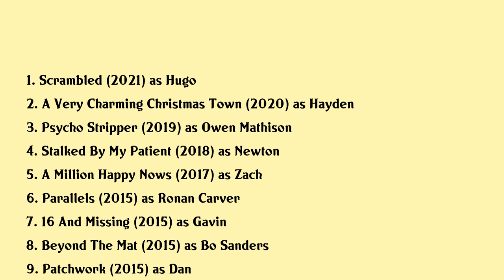Mark Hapka Movies list Mark Hapka| Filmography of Mark Hapka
Mark Hapka Full Movies List Filmography of Mark Hapka

Latest movies of Mark Hapka are:

1. Scrambled
2. A Very Charming Christmas Town
3. Psycho Stripper
4. Stalked By My Patient
5. A Million Happy Nows
6. Parallels
7. 16 And Missing
8. Beyond The Mat
9. Patchwork
10. 23 Blast
11. Altergeist
12. Deadly Revenge
13. Birds Of A Feather
14. Midgets Vs Mascots
15. Good Time Max

Complete list of movies acted by Mark Hapka are in this video.

Please Comment down your favorite movie of Mark Hapka